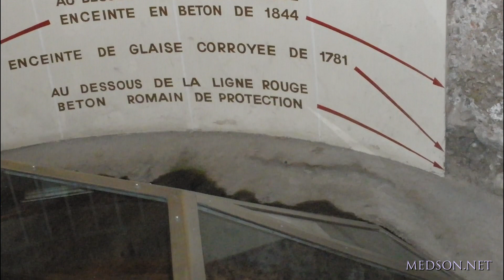Elixirs sonores Sonothérapie Elixons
Les élixirs sonores Élixons utilisés en sonothérapie créés par MedSon. La chaîne de MedSon dirigée par Emmanuel Comte est consacrée à la science des sons et à leur utilisation pour le bien-être et l'harmonie.